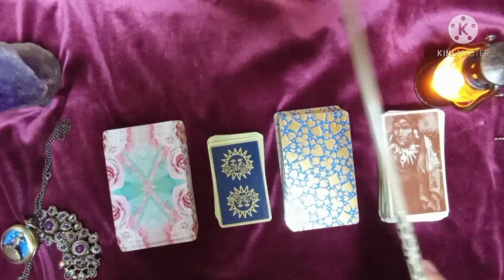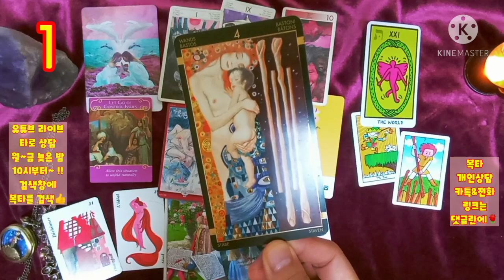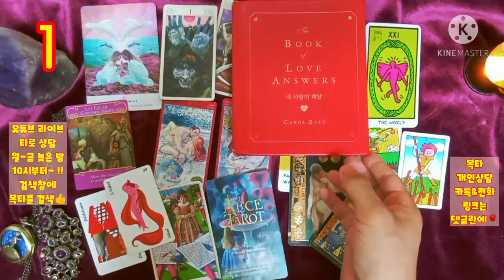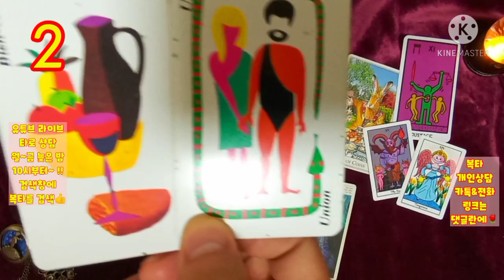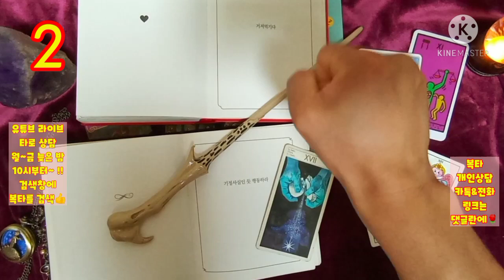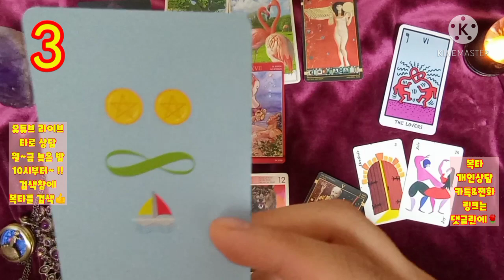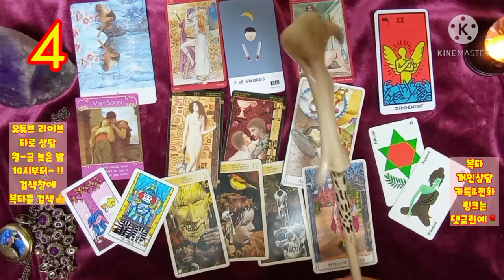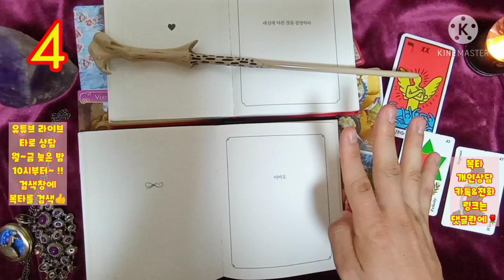[복타]6월의 종합운 !!(feat.연애/비즈니스/금전/귀인 등등)💗💗💗?! 타로(占)로 궁금증 속시원히 해결~👍🙏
-☎️전화상담도 오픈하였습니다.^ (톡 상담도 가능!) ✨카드선택 00:14
  ✨1. 03:45
  ✨2. 13:54
  ✨3. 24:29
  ✨4. 33:05

            구독 🙏🏻